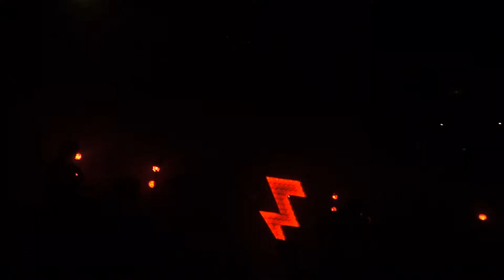Live105 NSSN The Killers"Smile like you mean it"@Oracle Arena, Oakland California 12/08/12